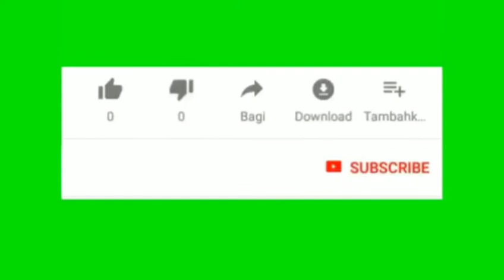Bawang putih berkulit merah episode 89 episode terahkir